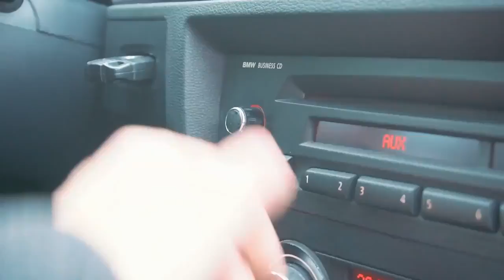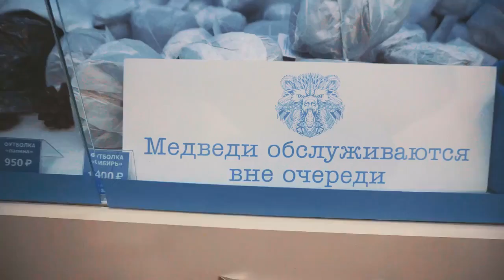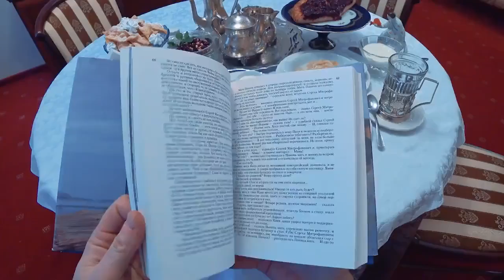Welcome to the 29th Winter Universiade 2019 - Krasnoyarsk